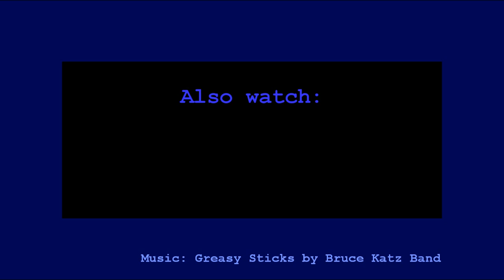Left 4 Dead - Vocalize-Menu Mod [Part1] Bill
Mad Skillz Series - Episode 2: Vocalize-Menu Mod. Part 1 "Universal vocalizations". Bill

This is a video demonstration of my Vocalize-menu Mod.